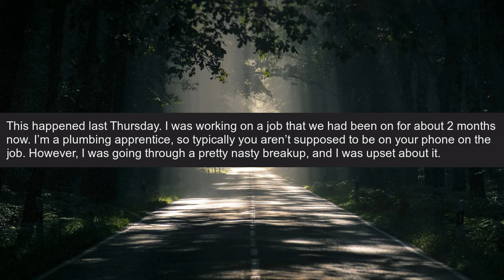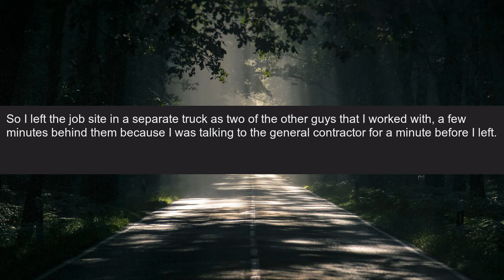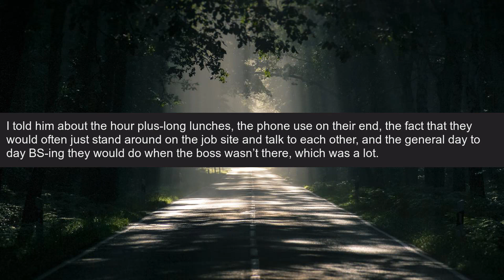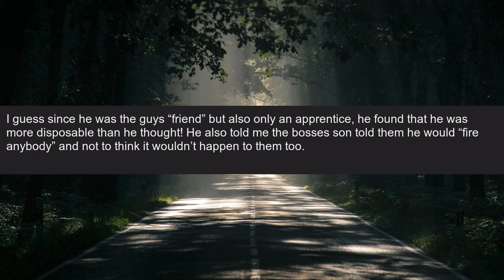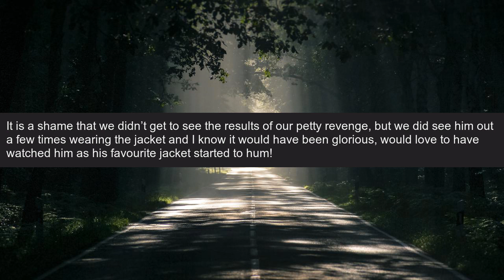r/pettyrevenge - Coworkers got me FIRED while going through a BREAKUP!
CREDITS